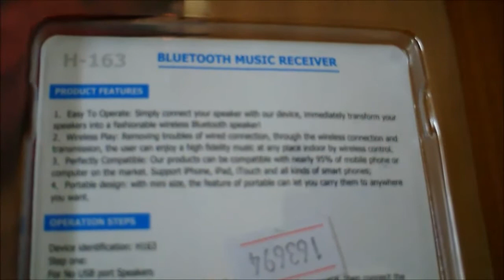Enable voice command for your car with - bluetooth music receiver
With only $5 bluetooth music receiver, I can enable voice-activate for my car using S Voice
With the S Voice application, you can use your voice to perform operations you would normally have to do by hand, such as dialing a phone number, sending a text message, or playing music.
In addition to completing requests, you can ask your device questions like What is the weather. S Voice will find the information you requested and display it on the screen.
You can turn on Hands-free mode using the Quick Panel shortcut. Open the Quick Panel by swiping down from the top of the screen to the bottom using two fingers. Touch the Hands-free mode shortcut to turn the feature on or off. When the feature is on, the icon will be green. You can use S Voice to navigate to a location, such as your stored home address, by saying, Navigate home.
Hands-free Mode Settings
From the Home screen, touch Menu Menu Key  Settings Settings Icon  My device My Device Settings Tab Icon  Hands-free mode Hands-free Mode Icon . Touch the slider Slider Off to turn Hands-free mode on Slider On . By marking the desired feature's checkbox, you can set the following features to be active on your device when Hands-free mode is turned on.

Incoming call Read out the caller information when receiving an incoming call.
Messages Read out the message sender's information when receiving a new incoming message.
Alarm Read out alarm information when an alarm sounds.
Calendar event info: Read out event information when a calendar alarm sounds.
S Voice Settings

Touch Menu Menu key Settings for the following options

Language Change the language.
Open via the home key: When this option is checked, double-press the Home Home Key key to open S Voice.
Use location data When this option is checked, use location data provided by the device to improve S Voice results.
Hide offensive words: When this option is checked, the device will hide potential offensive words with asterisks.
Help View topics on how to use S Voice.
About View the version information about the software.
Auto start speakerphone When this option is checked, the speakerphone will be turned on when placing a call.
Show body of message When this option is checked, the content of the new message will display.
Wake up command When this option is checked, say your wake-up command anytime to turn on S Voice. Turning on this feature will increase battery consumption. Default is Hi, Galaxy.
Check missed events When this option is checked, whenever you connect your headset, your device will check for missed events.
Home address Define your home address. The address you set will be used for the voice commands Drive home and Navigate home.
Log in to Facebook Log in to your Facebook account to post messages using voice commands.
Log in to Twitter Log in to your Twitter account to tweet messages using voice commands.
Additional S Voice Settings Voice Control

From the Home screen, touch Menu Menu Key  Settings Settings Icon  My device My Device Settings Tab Icon  Voice control Voice Control Settings Icon . Touch the slider Slider Off to turn Voice control on Slider On . By marking the desired command's checkbox, you can set the following features to be active on your device when Hands-free mode is turned on.

Incoming calls: Answer or reject calls with the voice commands Answer and Reject. When you answer a call using a voice command, audio will be routed to the device's external speaker speakerphone.
Alarm Stop or snooze alarms with the voice commands Stop and Snooze.
Note: The Snooze feature will only work if you have turned on the Snooze option in the alarm's settings.
Camera Take photos with voice commands like Capture, Shoot, Smile, and Cheese.
Music Control the music player with the voice commands Next, Previous, Play, Pause, Volume Up, and Volume Down.
Note If you set the alarm type for calls or alarms to vibration, voice commands are not available.

Pairing with a Bluetooth device

Pairing occurs when two Bluetooth devices communicate with each other and establish a connection. A record of information about this connection is then stored in the memory of each device. Once you pair a device with the mini Bluetooth speaker, you should not have to pair it again. The speaker can pair with up to six Bluetooth devices. However, it can only connect to, and play audio from one device at a time.